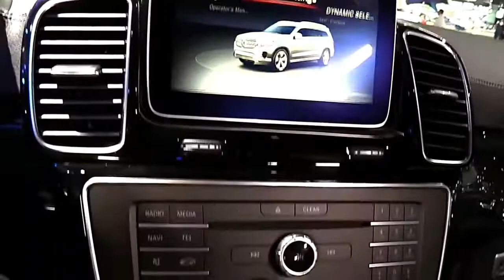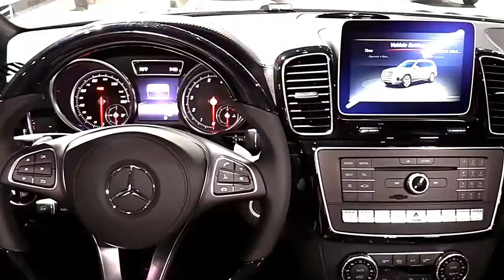2018 Mercedes Benz GLS 450 SUV Edition Design Special Limited First Impression Lookaround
2018 Mercedes Benz GLS 450 SUV Edition Design Special Limited First Impression Lookaround